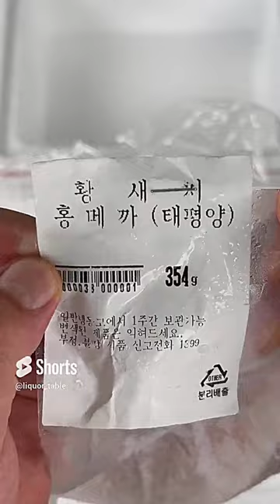빨간 새우를 먹어서 살이 빨개진 홍메까 초밥 swordfish sushi